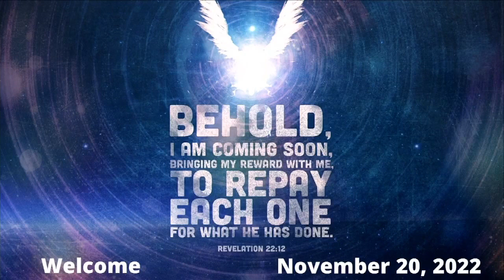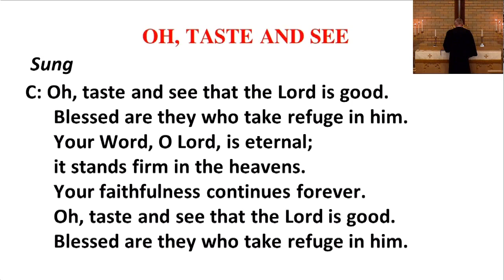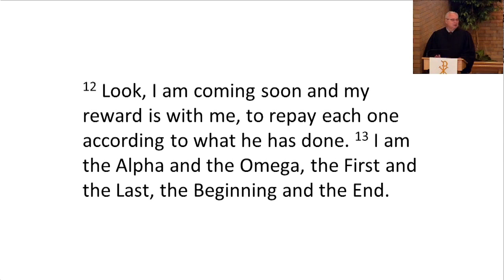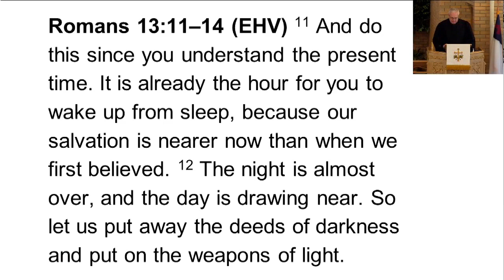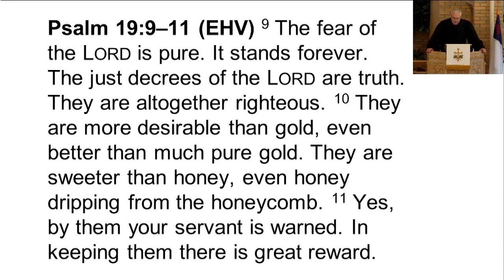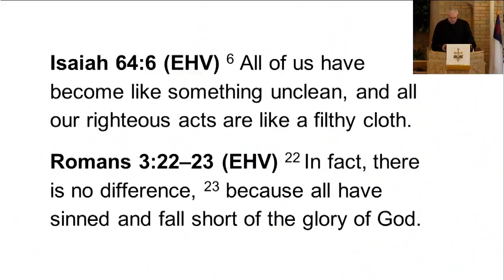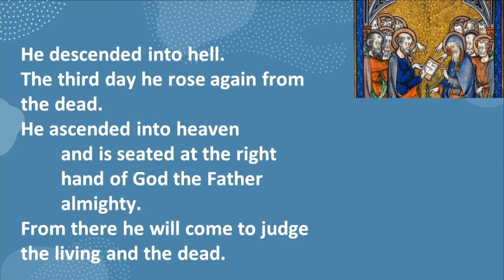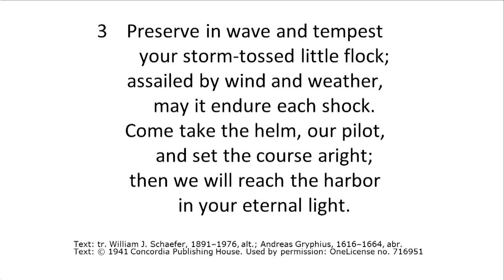Worship / November 20, 2022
Revelation 22:6-13
Embrace Every Word of Jesus